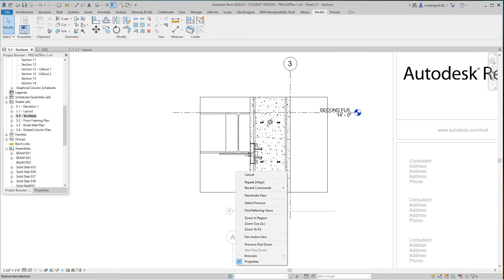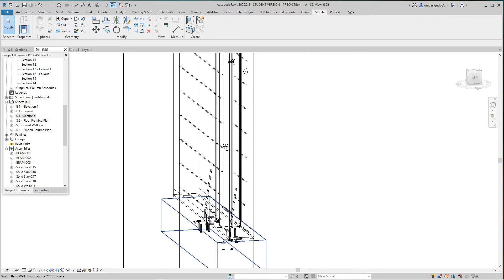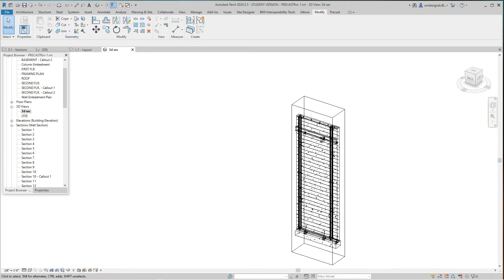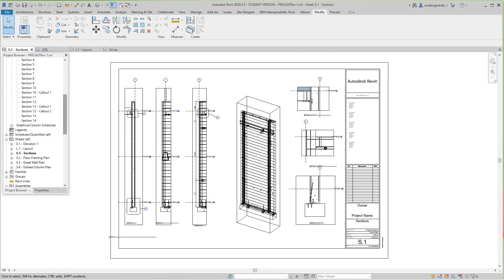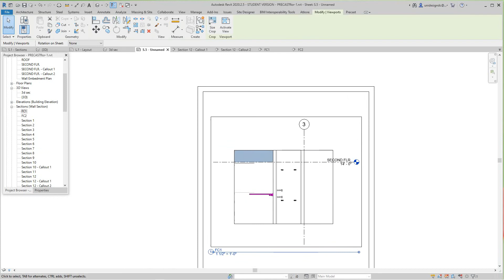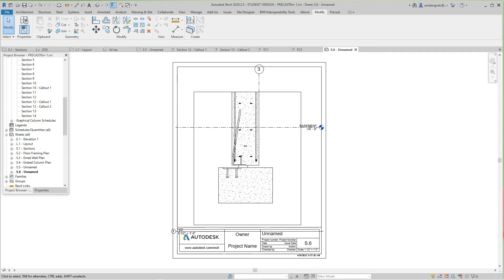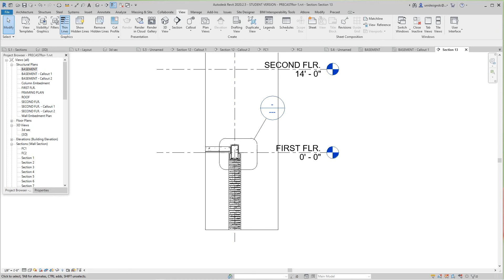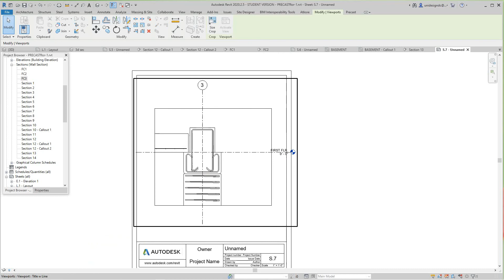Revit Precast Field Connections and Details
Create field connections from section drawing. Set up sheets for details